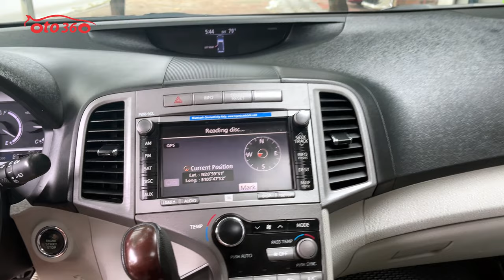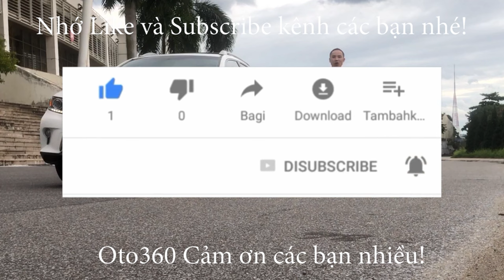Lúc mới thì vài tỷ mà cũ giờ chỉ vài trăm Toyota Venza 3.5 AWD 2009 nhập Mỹ tên tư nhân, biển Hà Nội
Bán xe Toyota Venza 3.5 AWD ( 2 cầu ) nhập Mỹ sản xuất năm 2009 bản full, đăng ký tên tư nhân, biển Hà Nội, xe rất đẹp chạy đúng 6,8 vạn mile. Bên ngoài đẹp hơn ảnh, vì xe đang đi chưa sơn xi, dọn rửa.
Xe được trang bị động cơ xăng 3.5 L V6 kết hợp với hộp số tự động 7 cấp, chuyển động bằng 2 cầu chủ động, tự động (AWD)  là bản full nên xe đầy đủ đồ: Khoá thông minh khởi động bằng nút Stas/Stop, nội thất da cao cấp, 2 ghế trước chỉnh điện, có sấy ghế, vô lăng tích hợp các phím điều khiển, Bluetooth, ga tự động (Cruicontro) điều hoà tự động, màn hình Navigation, camera lùi, sấy gương,hệ thống âm thanh cao cấp loa JBL, cửa nóc, cửa sổ panorama , cửa gió điều hoà cho hàng ghế phía sau, cốp điện, đèn pha bi xenon, đèn pha auto, gạt mưa auto, lazang đúc R 19... Và nhiều option khác.